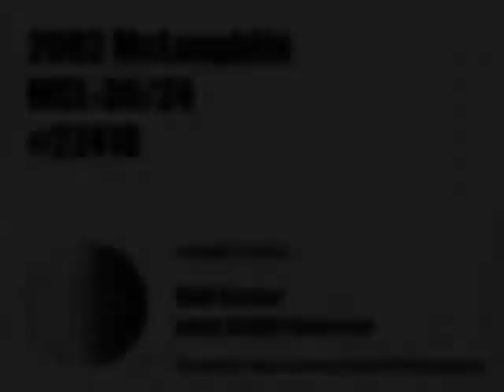2002 McLaughlin MCL-36/42B - Video Demonstration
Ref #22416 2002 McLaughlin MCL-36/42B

General Description:
2002 McLaughlin MCL-36/42B Auger Boring Machine:
-315 hours
-Deutz 75 HP Diesel

Seller States: Runs great and starts right up.

Accessories:
-(3) Sections of track
-(5) Push Plates
-(3) Cradles
-(2) Steering Heads
-McLaughlin Water Level

HEADS:
-(2) 16"
-(2) 20"
-(1) 24"
-(1) 26"
-(1) 28" without wing cutters
-(1) 30"
-(1) 36"

10 FOOT AUGER SECTIONS ON A 3" HEX:
-(3) 10"
-(6) 12"
-(2) 14"
-(8) 16"
-(3) 18"
-(12) 20"
-(2) 24"
-(1) 26"
-(1) 30"
-(2) 36"
-(1) 30" x 10 foot

Seller States: Extras available - Contact HDD Broker for details.